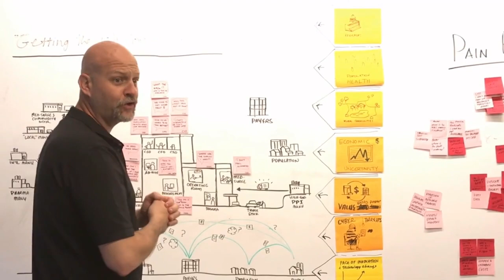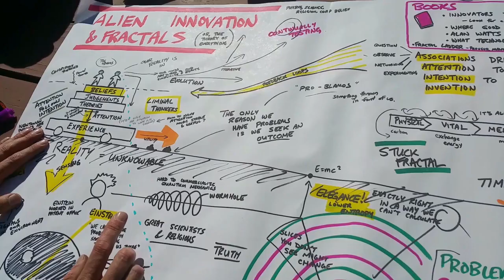Art of the Possible #2: Mike Parker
The Art of the Possible is the art of orienting yourself in the present, imagining the future that you want to live in, and finding the best next step that you can take toward that future. No matter who you are or where you are, there is a best next step for you. A step that you can take, a step toward a better, more fulfilling, more meaningful life and work. A step toward a better world.

That’s the Art of the Possible: the art of the best next step. And it starts now.

Antonio Demasio is a reference to the author of Descarte’s Error.